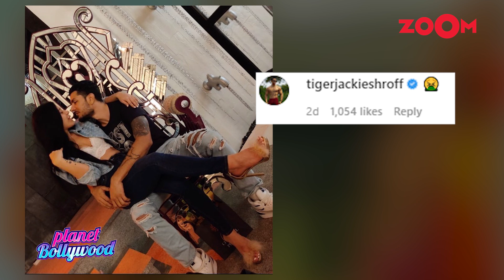Tiger Shroff REACTS to sister Krishna Shroff's liplock pictures with boyfriend Eban Hyams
Tiger Shroff reacts to her sister Krishna Shroff's liplock pictures with boyfriend Eban Hyams. Krishna Shroff is often seeing sharing her PDA-filled pictures with boyfriend Eban Hyams. This time she set the temperatures soaring high by posting a kissing picture with professional basketball player boyfriend Eban Hyams. This time Tiger Shroff couldn't control himself and dropped puking emojis on the picture. It seems like the possessive brother in Tiger Shroff woke up and it left everyone laughing. Listen In!